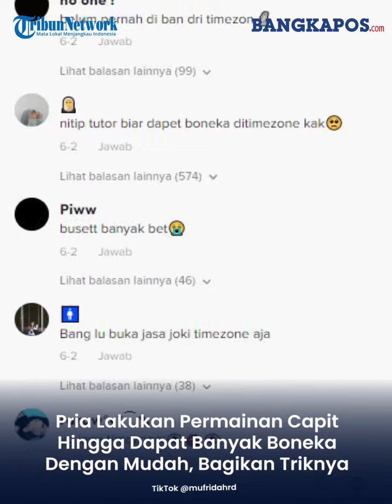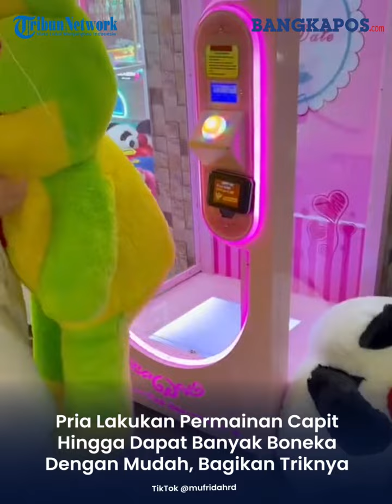Viral Pria Lakukan Permainan Capit Hingga Dapat Banyak Boneka Dengan Mudah, Bagikan Triknya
Permainan capit boneka merupakan salah satu permainan yang tersedia di wahana bermain anak.
Cara bermainnya yang bisa dikatakan sulit, membuat tak sedikit orang sering kali gagal untuk mendapatkan boneka dari permainan capit boneka tersebut.
Namun rupanya, sulitnya dapat boneka dari permainan capit boneka tidak berlaku untuk seorang pria yang belum lama ini aksinya viral di TikTok.